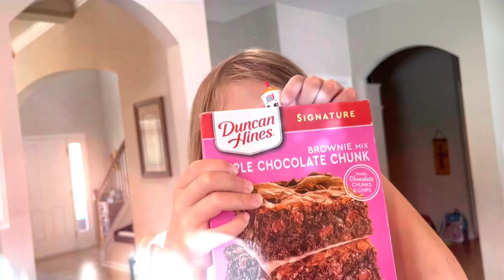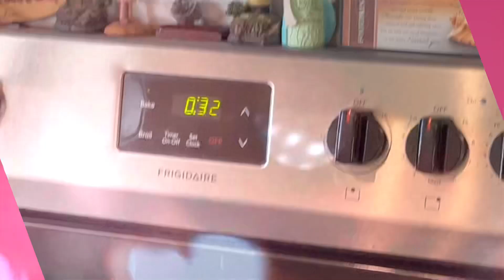Arielle and Gabe make triple chunk brownies!! 🥚